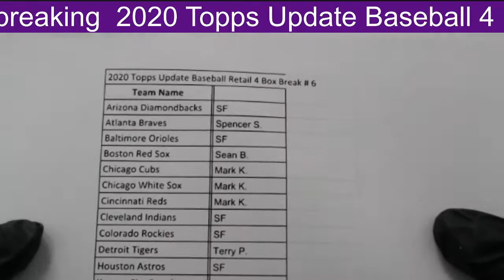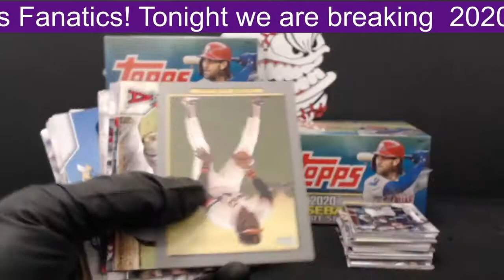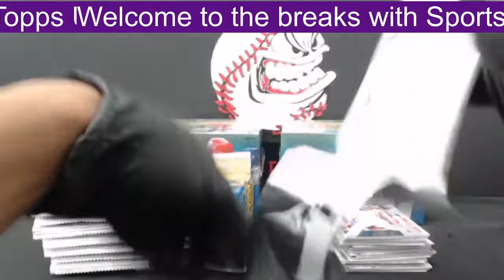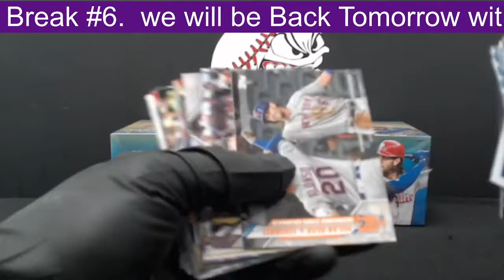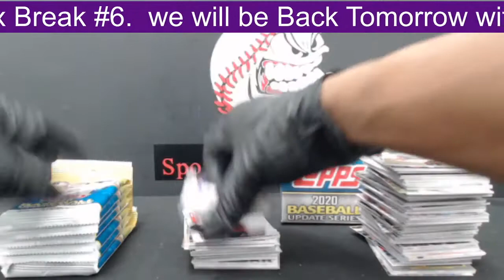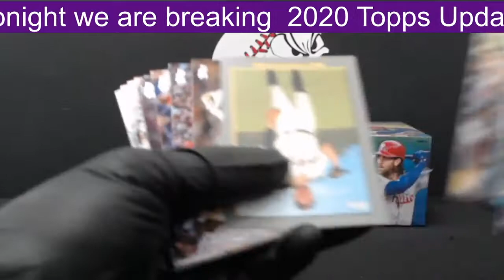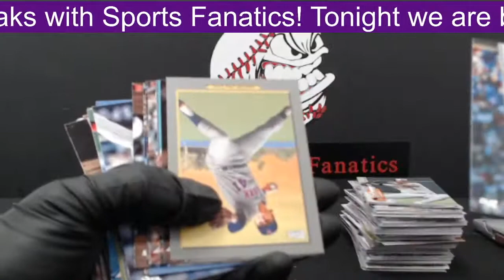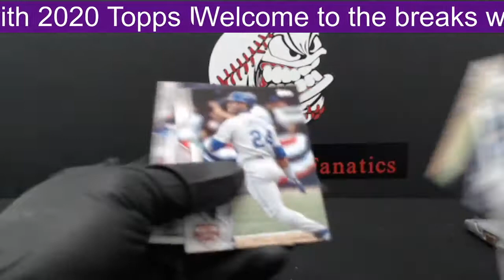2020 Topps Update Baseball 4 B ox Break #6